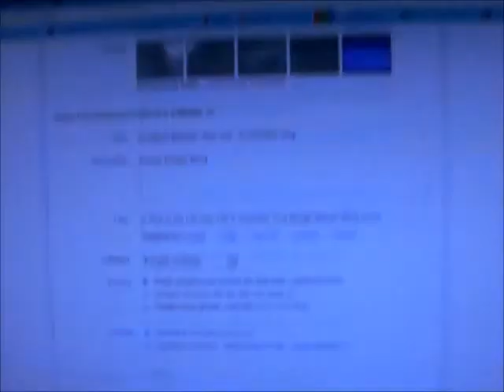A Year in the Life - Day 196 - Revenge of the Vlog